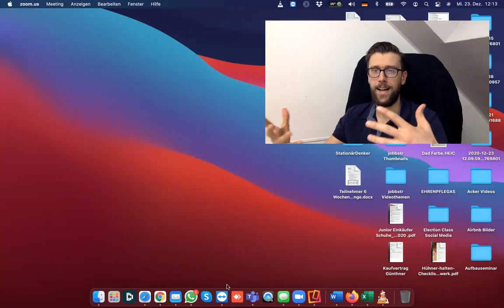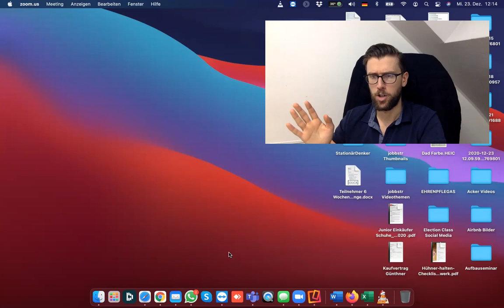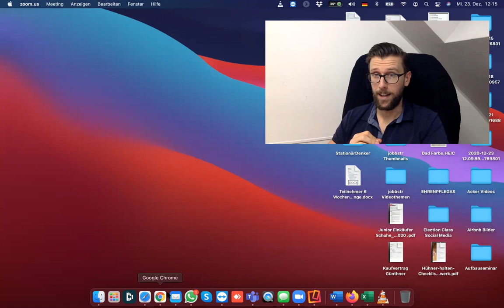XMAS SPECIAL - Poklon Za Jobbstrance